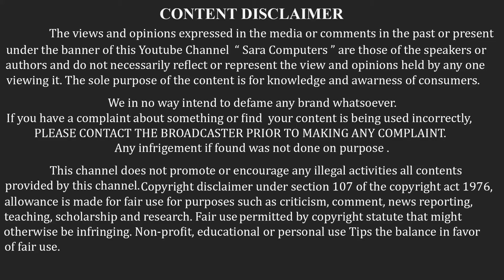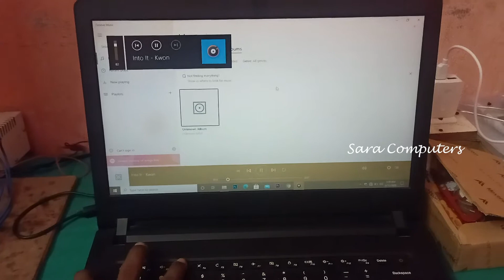How to make speaker for Laptop/mobile at home In Tamil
In this video we see  how to make a loud speaker for laptop with 5V audio amplifier board and USB Cable and audio cable the 5v power supply is taken from the laptop or you can also use the external 5v power supply and the data is transfer using the audio pin the data is amplified using the 5v audio amplifier board the output is taken in the output device called speaker  if you have any questions comment in the comment section of the video thank you for watching
Requirements :
Audio amplifier board 5v
Usb power cable
Headset audio cable
Speaker